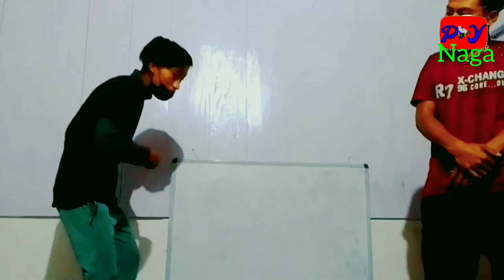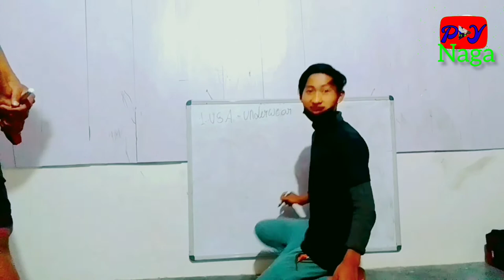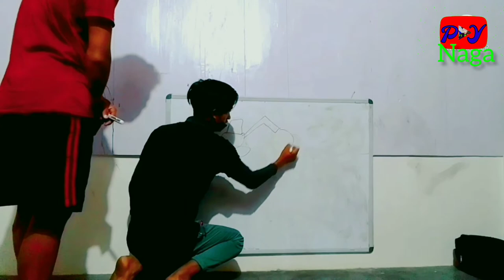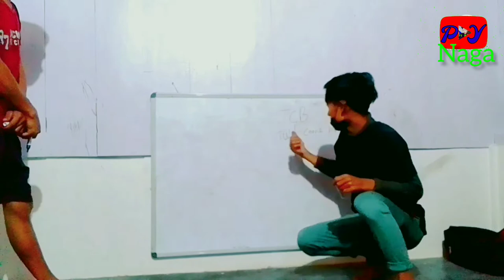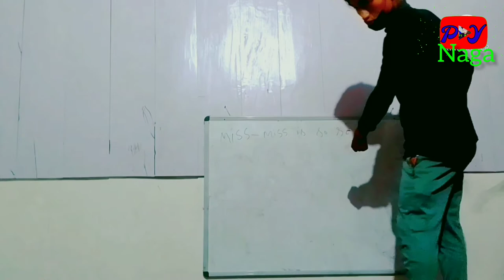Katz, Frank funny🔥🤓🤠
Hey guys, welcome to our video Katz & Frank funny video, this video is made for fun.

And we are here requesting you to support us please 🙏